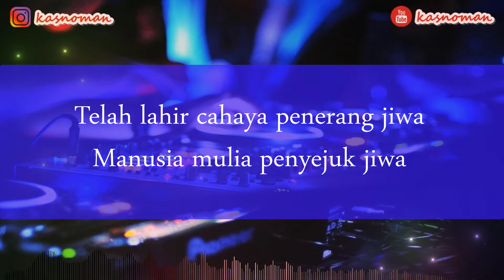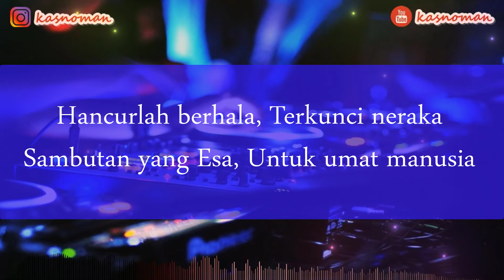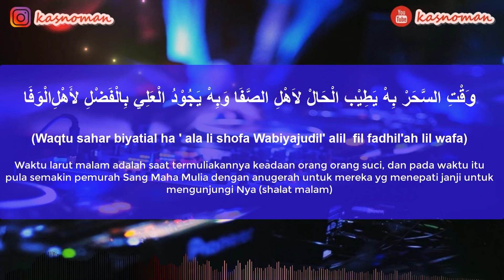🎙 WAQTU SAHAR | KARAOKE INSTRUMEN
Judul : WAQTU SAHAR
Pengarang Syair : Al Habib Umar bin Hafidz
Genre : Qasidah \ Sholawat
Chord : D Minor
Music Karaoke : kasnoMan
Lyric : Available

LIRIK WAQTU SAHAR :

وَقْتِ السَّحَرْ بِهْ يَطِيْب الْحَالْ لاَهْلِ الصَّفَا
Waqtu Sahar Bih Yatim Al Ah ‘Ala Lishofa

وَبِهْ يَجُوْدُ الْعَلِي بِالْفَضْلِ لأَهْلِ الْوَفَا
Wabiyajudil A’lil Fil Fadhilah Lil Wafa

Telah Lahir Cahaya Penerang Jiwa…
Manusia Mulia Penyejuk Jiwa…

Burung- Burung Bernyanyi Matahari Berseri…
Datang Pujaan Hati Sebagai Obat Diri…